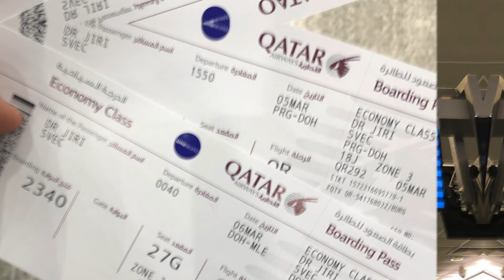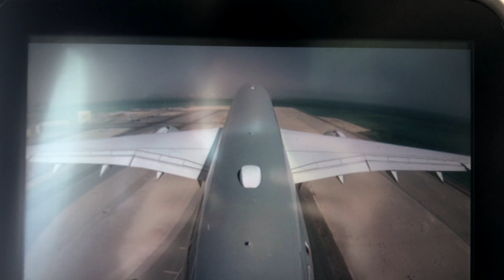MALDIVES 2021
Vacation in paradise 🏝☀️🇲🇻